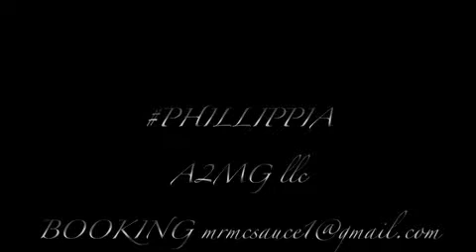Phillippia Freestyle One Nation beat by Dr Dre